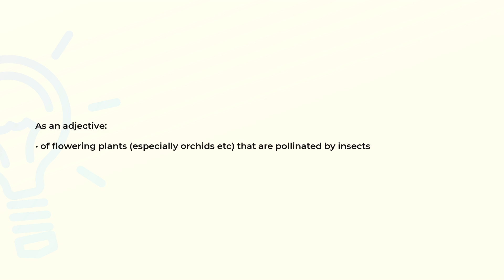What is the meaning of the word ENTOMOPHILOUS?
Definition and spelling of the word ENTOMOPHILOUS.

(00:00) Intro
(00:07) As an adjective
(00:17) Spelling

As an adjective (00:07):
• of flowering plants (especially orchids etc) that are pollinated by insects